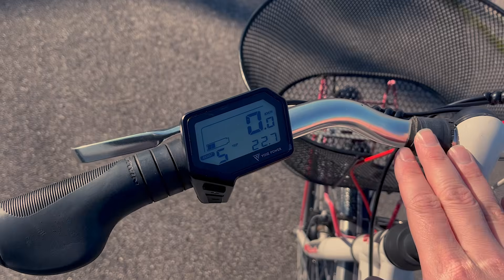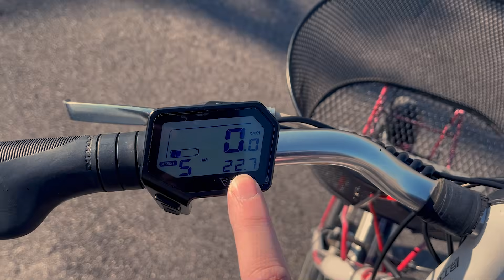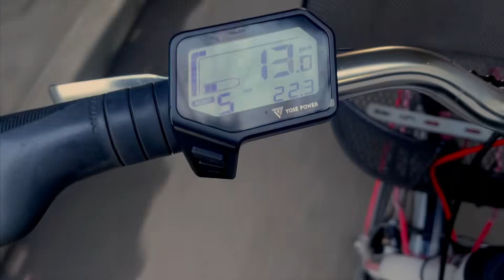TRASFORMA la TUA BICI in EBIKE - kit di conversione bici elettrica YOSEPOWER parte 2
🔗 Link guaina

Trasformare la tua bicicletta tradizionale in una ebike è più semplice di quanto si possa pensare, e con un kit di conversione come quello di YOSE POWER, puoi farlo in modo pratico e conveniente. In questo video, ti mostrerò passo dopo passo come installare un motore anteriore, una batteria montata su portapacchi e un sensore di pedalata per ottenere un mezzo elettrico perfettamente funzionante.

Il kit che utilizzo in questo video è una delle tante configurazioni disponibili: sul sito YOSE POWER si possono trovare kit con motore sulla ruota anteriore o posteriore, motore centrale, batterie posizionate sul portapacchi o sul porta borraccia, e diverse opzioni di display, tra cui LCD o a colori. Ci sono cerchi compatibili con vari formati di ruote, come 700C, 27.5” e 26”, oltre alla possibilità di scegliere tra freni a disco o V-brake. In pratica, c’è una soluzione adatta a quasi ogni tipo di bicicletta.

L’installazione prevede il montaggio del motore, il fissaggio della batteria, il collegamento della centralina e del display, oltre all’installazione del sensore di pedalata. Il sistema offre assistenza alla pedalata e include la funzione walk assist, che consente di spingere la bici con l’acceleratore fino a 5 km/h, facilitando gli spostamenti a piedi, ad esempio in salita o nei tragitti più impegnativi.

Un aspetto interessante è che alcuni kit includono un display a colori, mentre quello che sto installando in questo video è dotato di un più semplice LCD, che comunque fornisce tutte le informazioni essenziali come velocità, livello di assistenza e stato della batteria.

Ma come trasformare una bici in e-bike?
La risposta è proprio in questo video! Installando un kit di conversione come questo, puoi aggiornare la tua bici tradizionale, ottenendo tutti i vantaggi di un’e-bike senza doverne acquistare una nuova. È una soluzione ideale per chi vuole risparmiare, personalizzare il proprio mezzo e, allo stesso tempo, rendere la mobilità più sostenibile.

Nel prossimo video testerò il kit su strada per vedere come si comporta in diverse condizioni e analizzerò più nel dettaglio le sue prestazioni.

Se hai domande o vuoi condividere la tua esperienza con kit di conversione, lascia un commento qui sotto!

Indice contenuti:
0:00 intro
0:41 Dettagli
2.07 Informazioni importanti
3:01 Display e funzionalità
4:21 Autonomia
4:47 Confronto con altre bici?
5:00 Conclusione